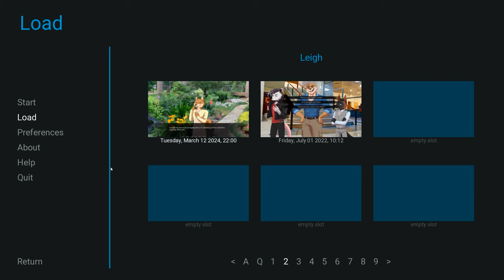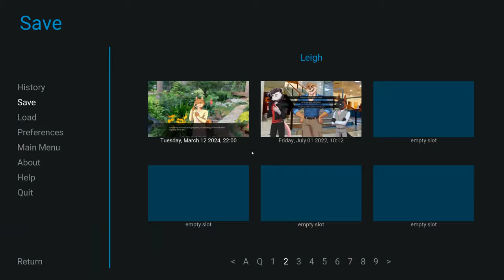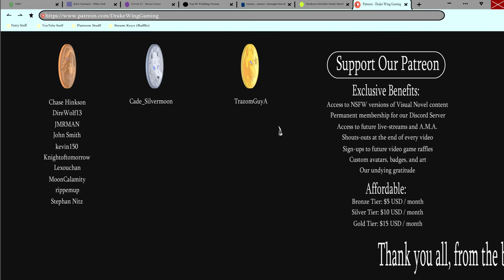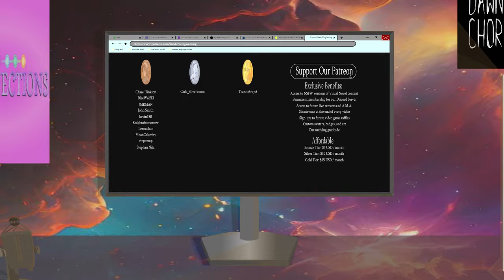Lily's Kind Heart- Leigh's Path #23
Wallace finally opens up to Lily and tells her what really happened to his brother in a new episode of Violet Memoir!